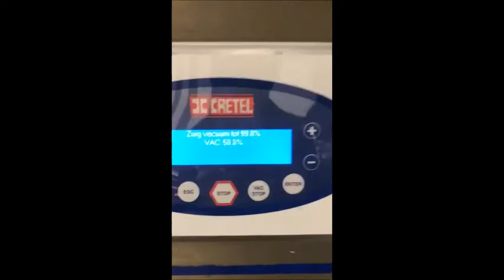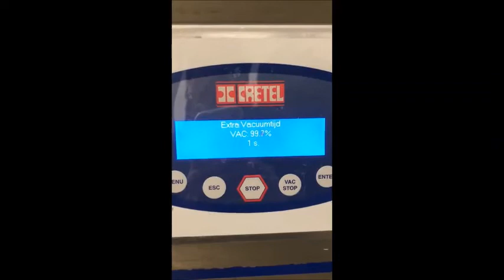534-27: Cretel vacuum machine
Cretel mobile vacuum machine, type: 800-I, machine number: 0950200, year of construction: 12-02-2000, 230-400 V, 3 Ph, 50 Hz, 10.4/5.8 A, 2.2 kW, seal length: 730 mm, vacuum pump, total dimensions: 960 mm x 750 mm x 1100 mm.